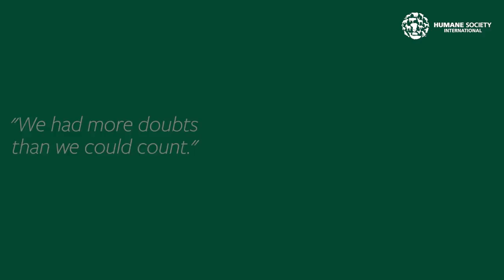Meet Hayden - Rescued from dog meat farm!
Hayden was among 170 dogs rescued by Humane Society International from a dog meat farm in South Korea that we shut down. This was the 10th dog meat farm we've closed in our campaign.

Your support changes lives!